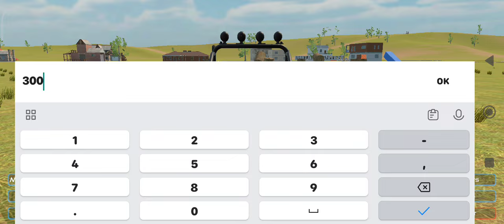इंडियन व्हीकल सिम्युलेटर ट्रैक्टर# 🎧👨‍🎤🎶अच्छा लगे तो सब्सक्राइब करें🥰#